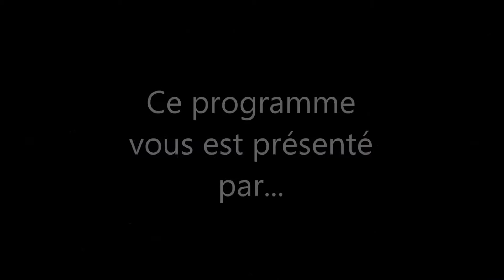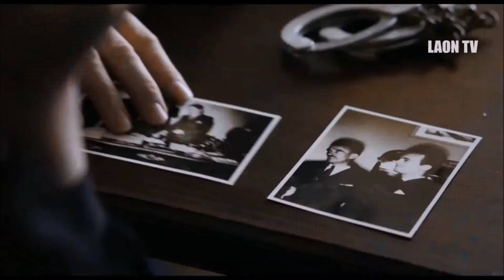Fred fait son cinéma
Chronique du 02 mars 2018